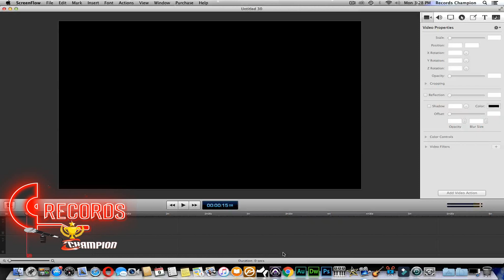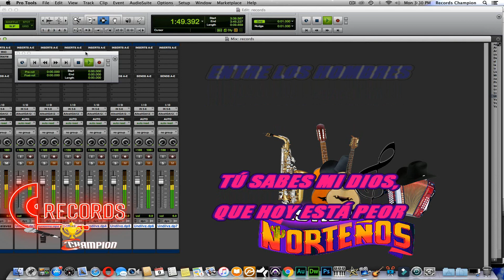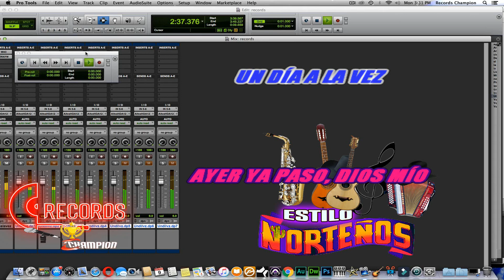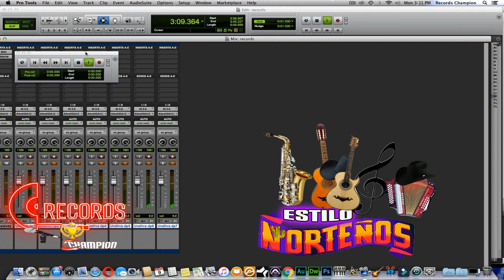Un Dia A La Vez - Estilo Norteño (👍🎤) RECORDS CHAMPION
🎥 Records Champion
Studio De Grabacion

🛑AVISO IMPORTANTE: Cualquier Persona Que resuba de nuestros videos a otro canal, se le enviara una solicitud de eliminación ante YouTube

Records Champion

SI GUSTAS ALGUN KARAOKE PIDELO AL CORREO